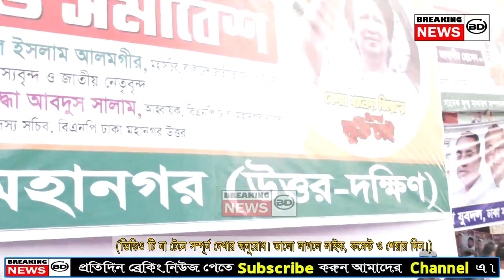শোককে শক্তিতে পরিনত করে এগিয়ে যেতে হবে রুহুল কোভির রিজভী | Bangla News BD